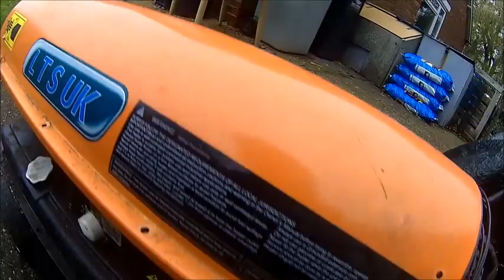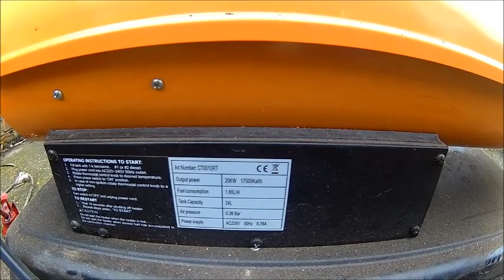Smoking Diesel Space Heater - quick fix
Just wanted use my space heater and it didn't work anymore. It was sitting unused for over a year, apparently that wasn;t good for it.
Easy fix once the issue was found.